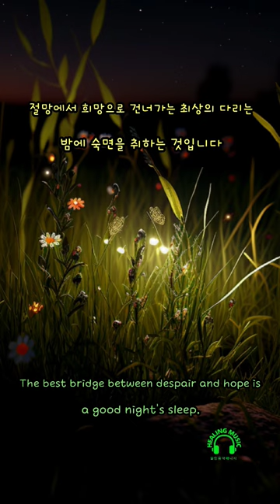[오늘의 명언] 꿀잠 주무세요~잠이 보약입니다😉 잠잘때듣기좋은음악 자장가 asmr Eli Joseph Cossman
잠이 보약입니다.

숙면을 취해야 다음날 좋은 컨디션으로 무엇이든 할수있어요.
머리속을 비우고 좋은 음악들으면서 꿀잠 주무세요❤️